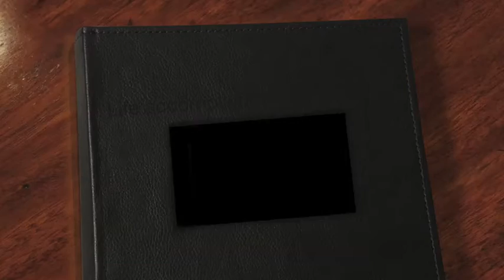lifemoviedone - by levi Van Fleet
Levis final video and best video